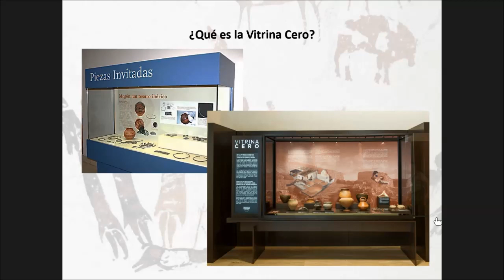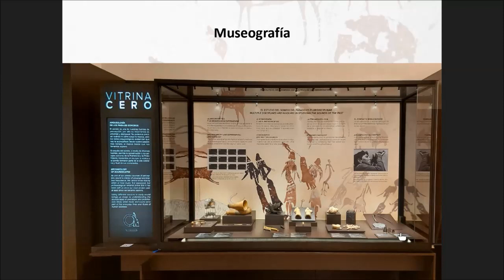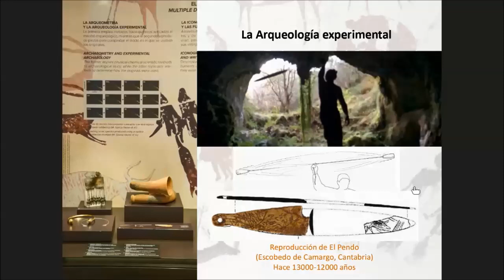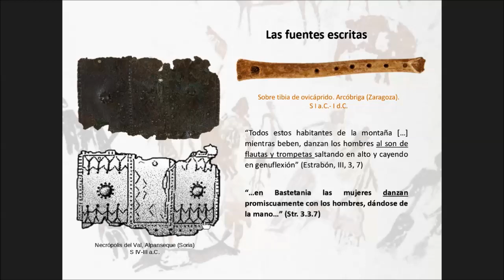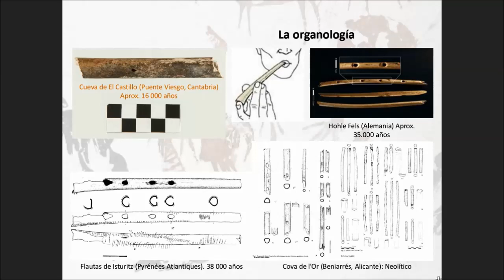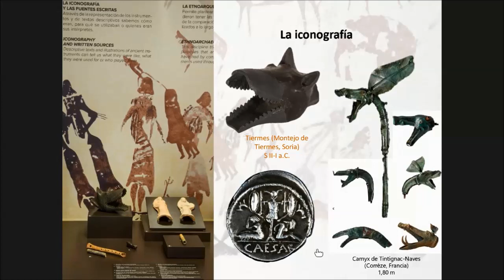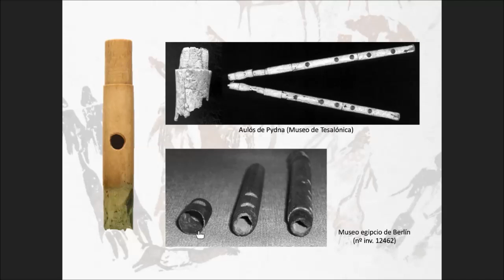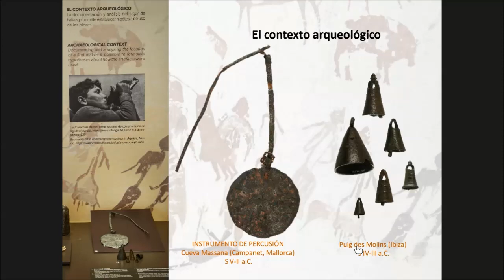La vitrina CERO “Arqueología de los paisajes sonoros”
18/11/2020- Susana de Luis Mariño, MAN

Jornada organizada con motivo de la exposición “Arqueología de los paisajes sonoros” de la Vitrina CERO ( 5 de octubre de 2020 a enero de 2021) de la celebración del Año Internacional del Sonido.